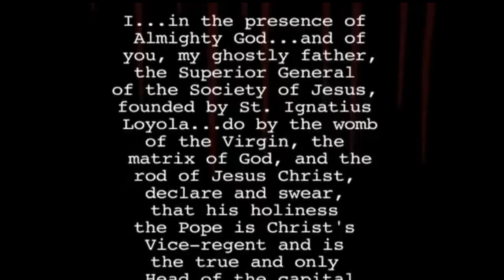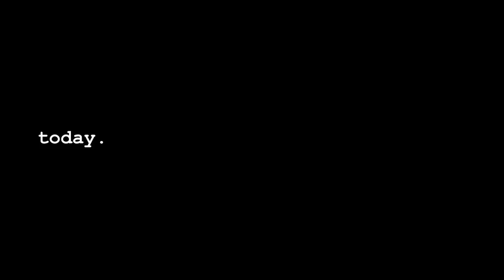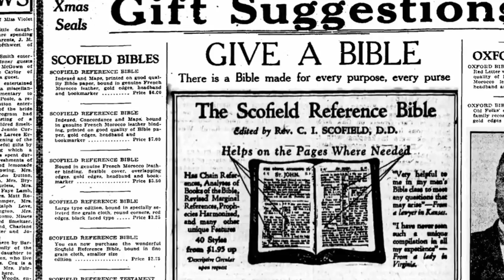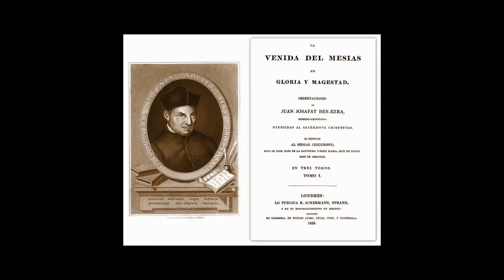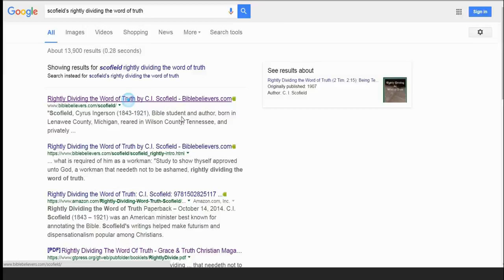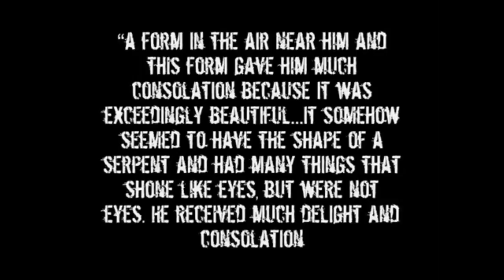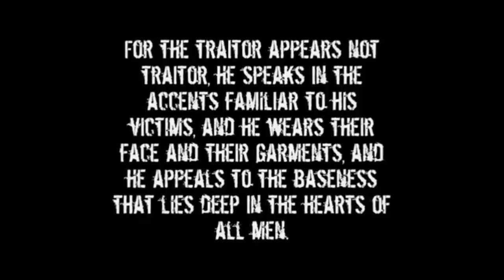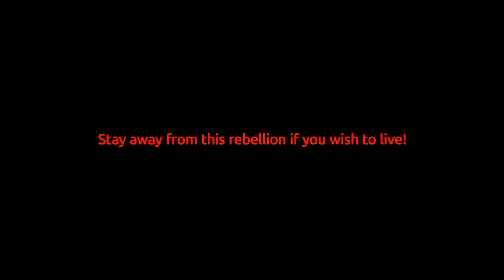Joseph Prince Satanic False Prophet | The Jesuits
The Origin of Hypergrace : Jesuit Dispensationalism.
The heresies of C.I.Scofield.
 Part 1